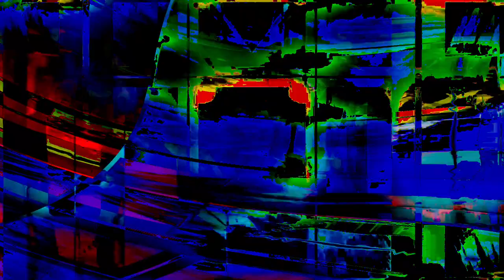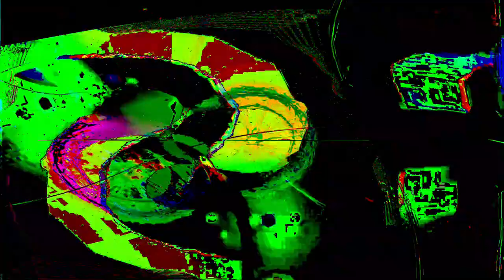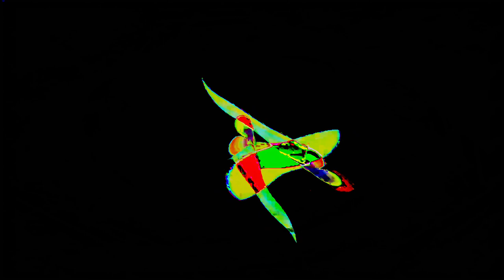the hyperreal dialogs- Movie 24 07 14 18h10m52s